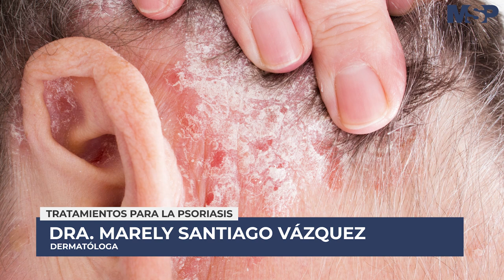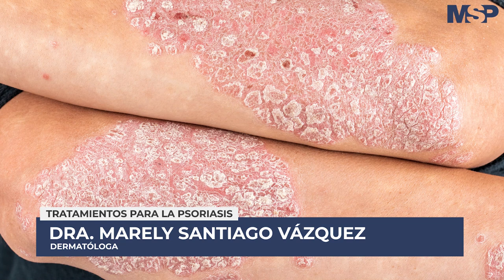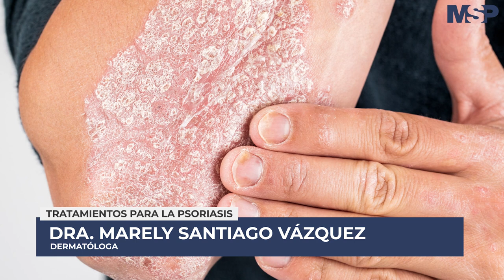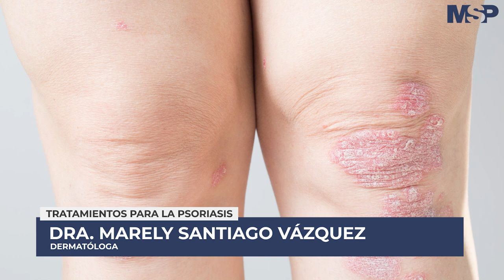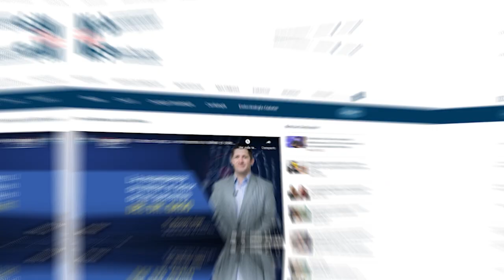Psoriasis | Así funcionan los principales tratamientos para la psoriasis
Psoriasis | Los tratamientos para la psoriasis han evolucionado significativamente durante la última década. En esta cápsula informativa, la Dra. Marely Santiago, dermatóloga puertorriqueña, te explicará las principales ventajas de estas terapias y las opciones disponibles para los pacientes. ¡Comparte!

MSP: El lugar donde médicos, profesionales de la salud y pacientes pueden entrar.